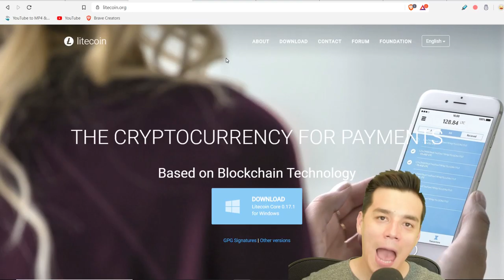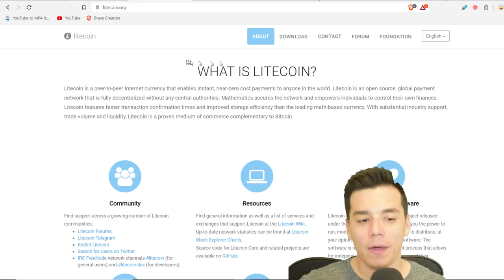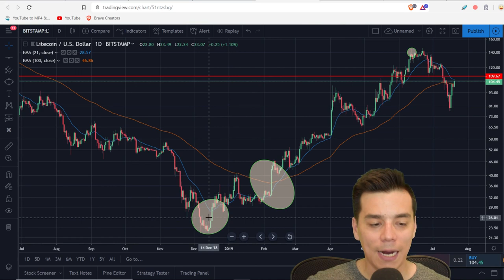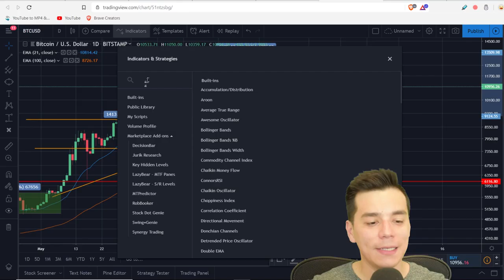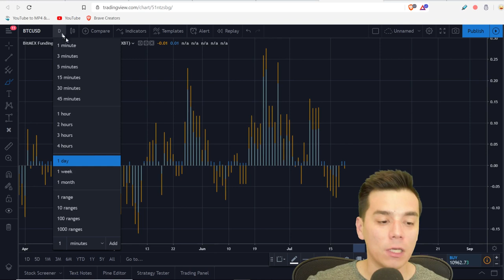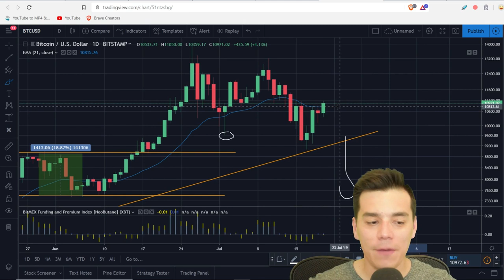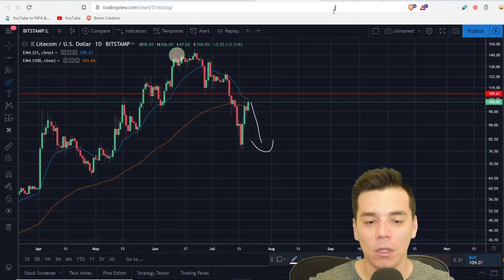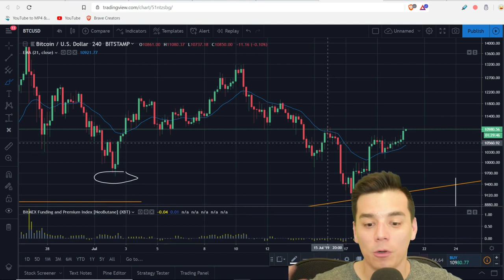LTC PERMITE PREDECIR PRECIO DE BTC?| 2 indicadores exitosos para comprobar tendencia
Litecoin y Bitcoin tienen patrones de comportamiento similares. En este video aprederemos a anticipar el precio del Bitcoin a traves de Litecoin y el indicador de futuros de BitMEX.